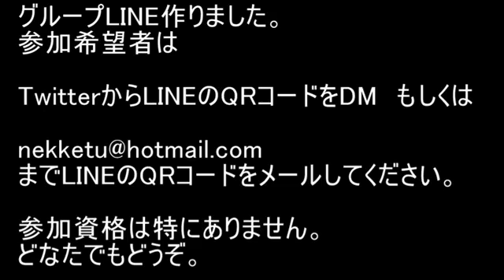BLEACH ブレソル実況 part747(星5確定ガチャチケット)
星5確定ガチャチケットです。